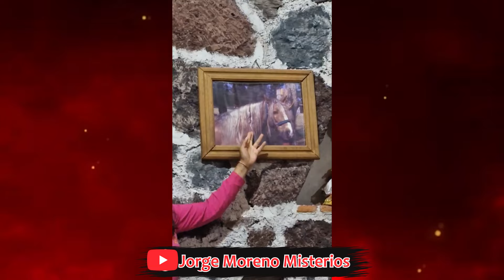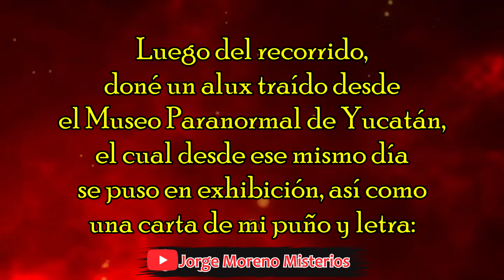Visité el Museo de los Duendes en Huasca y al final hice algo que te sorprenderá...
Hice un recorrido completo por el mágico Museo de los Duendes en Huasca de Ocampo (Hidalgo, México), aprecia y admira los cientos de Duendes que tienen ahí, al final hice algo  inesperado...